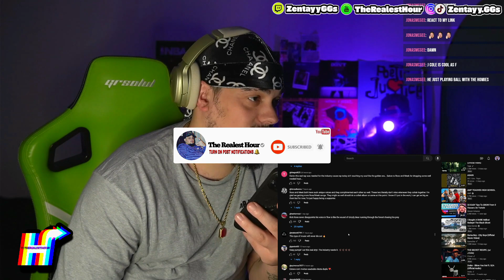Reacting to Rick Ross & Meek Mill "SHAQ & KOBE" FOR THE FIRST TIME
Thanks for 5,000 lets get to 10,000 by the end of Year!